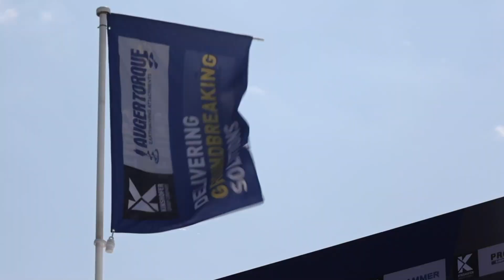Plantworx 2023 Montage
A look back at PLANTWORX 2023

Plantworx is one of the UK's largest live, working construction events, providing the ultimate opportunity to demonstrate machine innovation and technology that makes the construction industry safer, smarter and more productive.

The show was declared a resounding success as attendees, undeterred by the sweltering conditions, eagerly entered the East of England Arena in Peterborough. They were greeted with a wide array of state-of-the-art machinery and innovative products on display. The Plantworx team was thrilled to announce that over the course of the three-day event, more than The Plantworx team was thrilled to announce that over the course of the three-day event, the footfall was circa 14,000 and of those 10,000 were unique visitors who basked in the scorching weather to explore the offerings.

The show took place Tuesday 13th to Thursday 15th of June 2023 at the East of England Arena & Events Centre, Peterborough, PE2 6HE, UK.  This was the last Plantworx event at Peterborough - the hunt is on for the 2025 venue.

PLANTWORX (CEE Ltd) creates a construction community that delivers a targeted audience ready to buy plant, equipment and services.

The event provides a vibrant visitor experience that educates, entertains, and engages today’s construction professionals, celebrating industry achievements in addition to inspiring the next generation of owners, operators and engineers. Ultimately creating a loyal and growing visitor group who love the show and return year after year.

PLANTWORX is a Construction Equipment Association (CEA) event, organised ‘for the industry by the industry.’

Any profits gained by the CEA are used to promote and represent the sector.

PLANTWORX Vision
To generate attention and advancement in innovation that drives interest and increases sales.
To be a show that exhibitors and visitors enjoy and favour, creating loyalty and recognised value.
To inspires today’s industry and the next generation of young engineers to choose careers within construction.